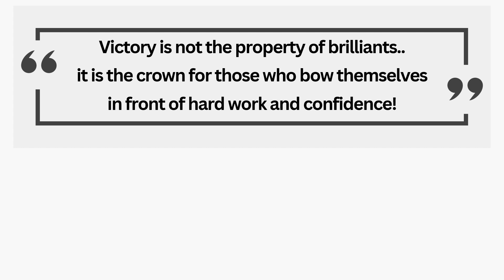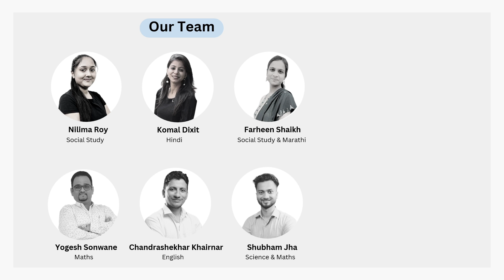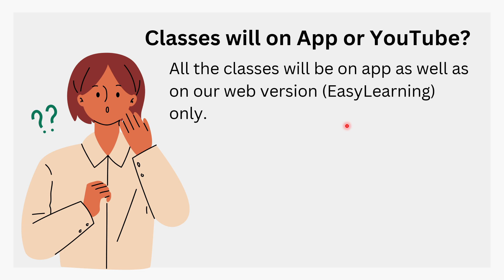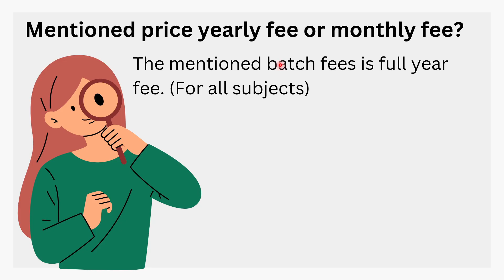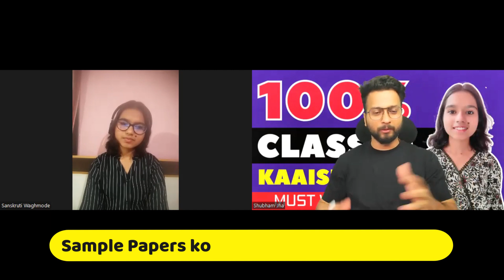Class 10 2023 Topper | How You Can Become a Topper ?? | Maharashtra Board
So if you're looking to become a topper in your class 10 Maharashtra Board Exam, then this is the video for you! In this video Class 10 Topper of Maharashtra Board who had scored 100% in board exam will let you know all the insights that will let you know How You Can Become a Topper In Class 10?? and I hope that you'll find the information in this video helpful.
🔥 Join AARAMBH 3.0 🔥

BE MY FRIEND:
.class 10 maharashtra board result 2023 topper
.maharashtra board 10th topper interview
.class 10 topper,class 10 maharashtra board
.class 10 2023 topper interview,class 10 case 2023 topper
.topper of SSC class 10 2023,Toppers Ka SECRET!!
.class 10 2023 topper,class 10 2023 toppers interview
.toppers interview of class 10
.class 10 2023 toppers name
.class 10 toppers podcast
.toppers podcast
.shubham Jha toppersinterview
.Shubham jha
.How You Can Become a Topper